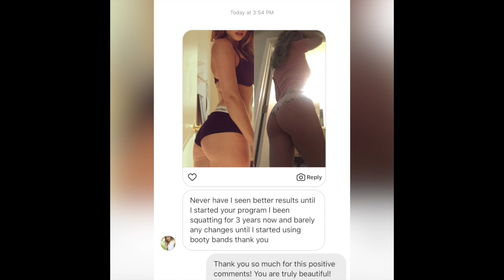FREE WORKOUT: Reserve Your Spot Now